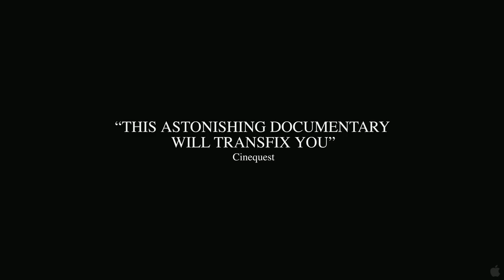LIVING IN EMERGENCY: STORIES OF DOCTORS WITHOUT BORDERS Trailer in HD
Academy Award® short listed documentary "LIVING IN EMERGENCY: STORIES OF DOCTORS WITHOUT BORDERS," opens theatrically in New York & Los Angeles in May, 2010 followed by a limited expansion, co—distributed by Truly Indie and BEV Pictures. During the nomination process for the 82nd Academy Awards® earlier this year, LIVING IN EMERGENCY was among the 15 documentaries selected for the shortlist by the Documentary Branch of the Academy of Motion Picture Arts and Sciences. Directed by Mark N. Hopkins (producer of "Going Upriver: The Long War of John Kerry"), the feature—length film provides a rare inside look into the Nobel Peace Prize—winning Doctors Without Borders organization, marking the first time a film crew was granted unlimited and uncensored access to its field operations in war—torn Congo and post—conflict Liberia.